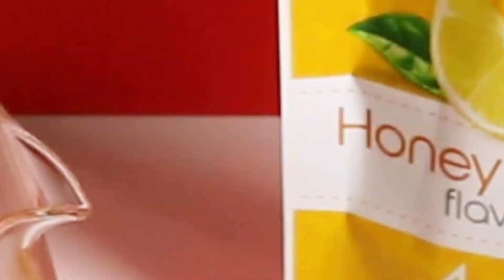Icy Tea Tox Honey Lemon